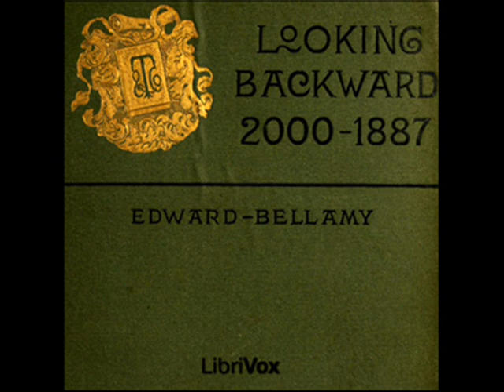Looking Backward: 2000-1887 by Edward Bellamy - Chapter 27 (read by Anna Simon)